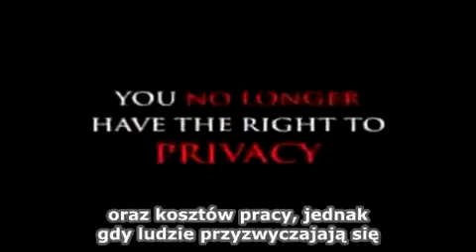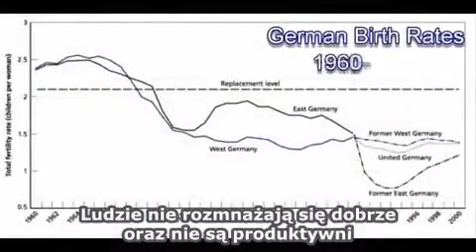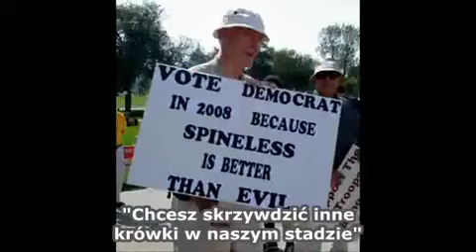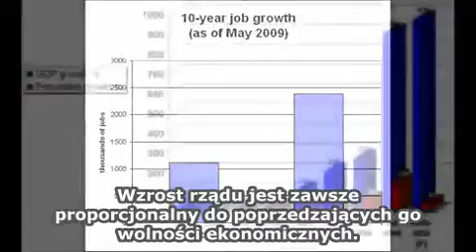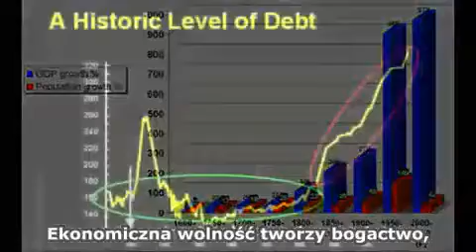Opowieść o Twoim niewolnictwie CZĘŚĆ 2 2